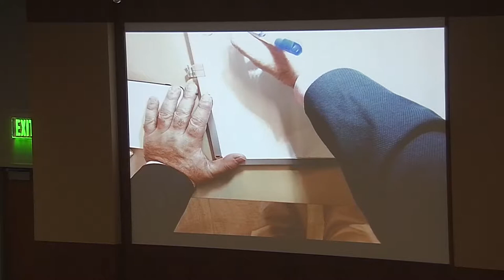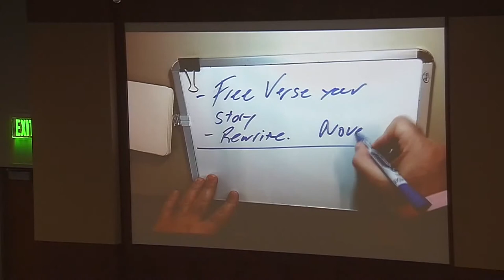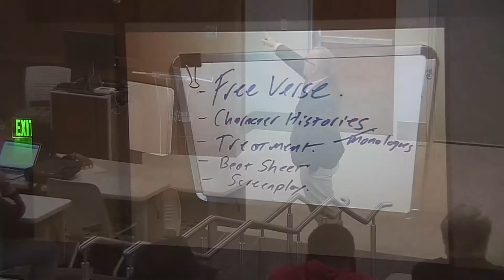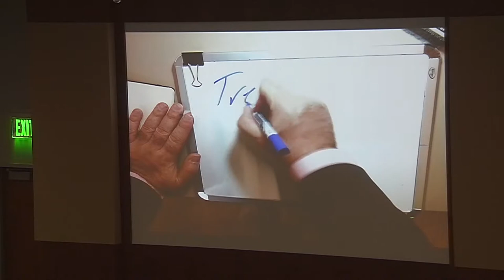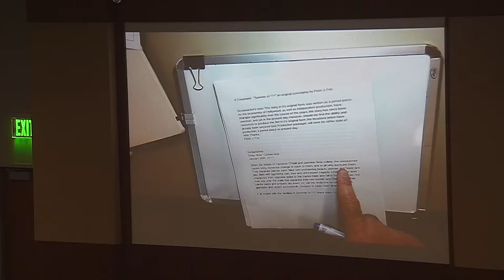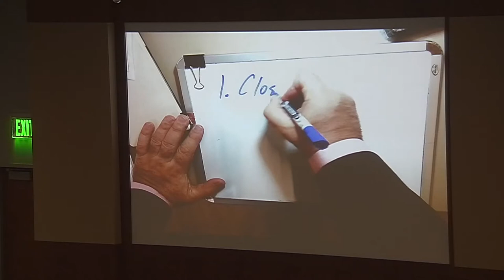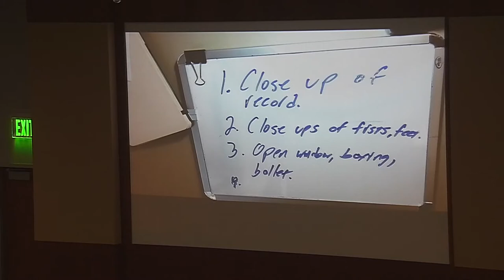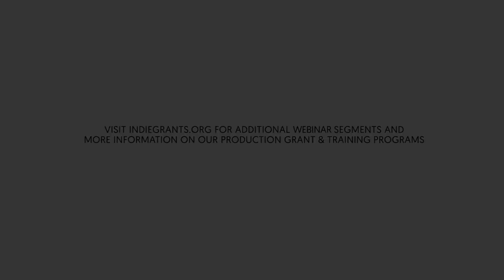Peter Fox Screenwriting Webinar Section 2: THE FIRST-DRAFT PROCESS